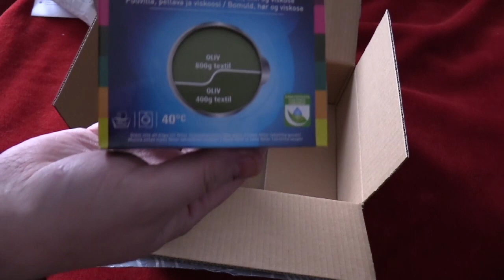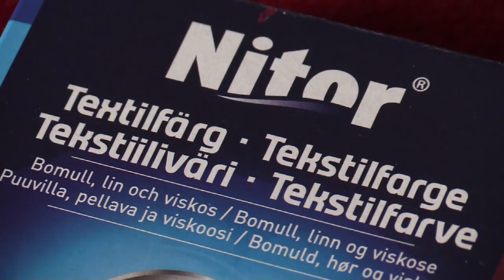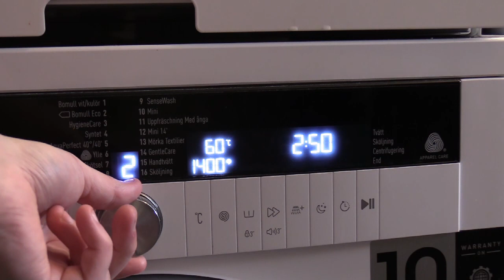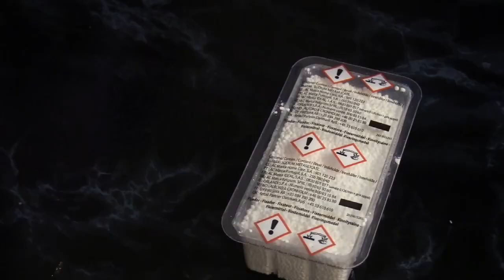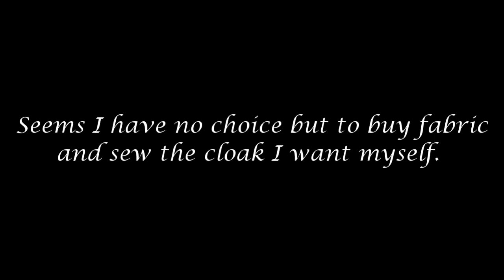Trying to Dye a Cloak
I'm making another outfit, one that I'll share more about in the future. For this video, I attempted to dye a white cotton cloak to make it more olive green. I have found that most green cloaks online are too dark, almost emerald. Too dark to blend into the forest. So I thought I'd dye a cloak to get the desired color.

It didn't work out. At all.